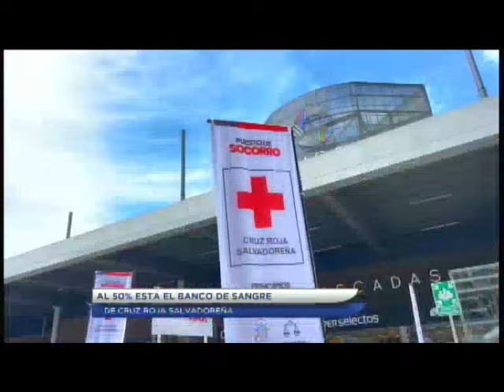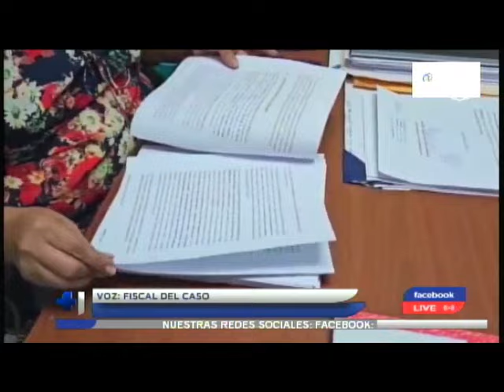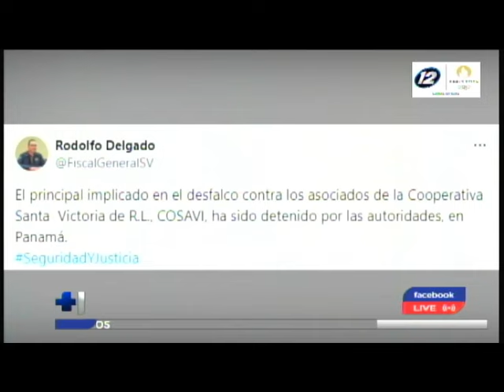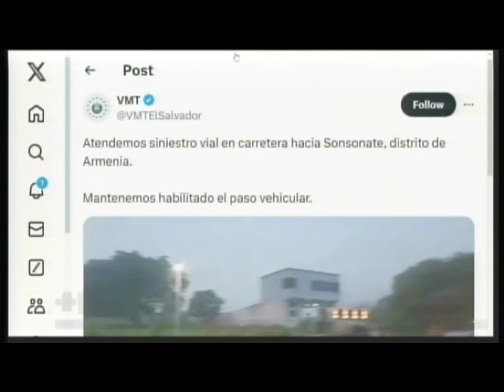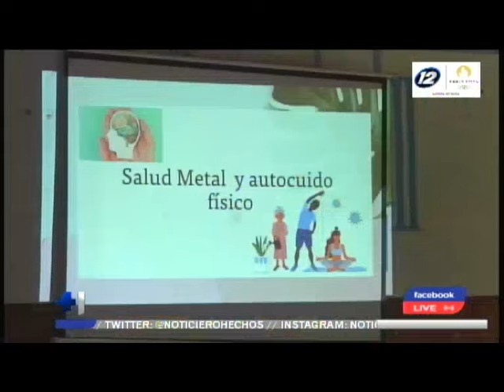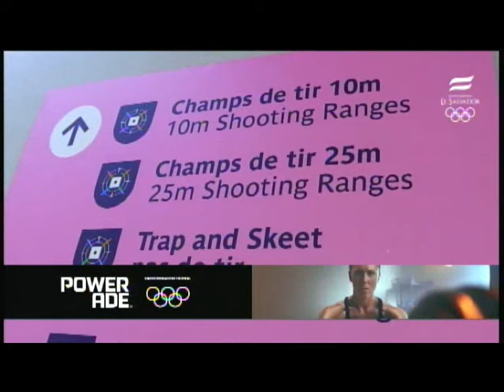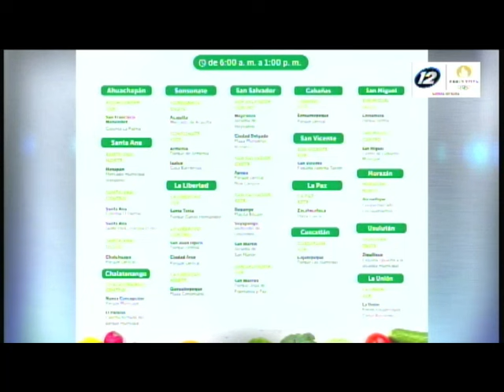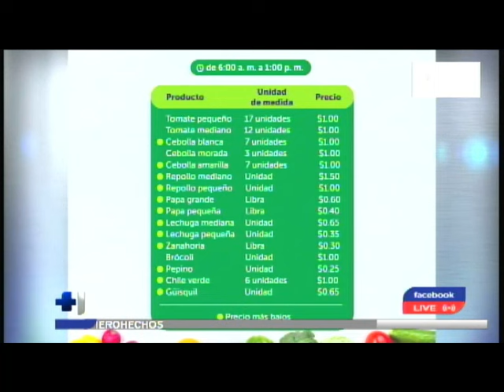Hechos AM: Programa del 29 de Julio de 2024